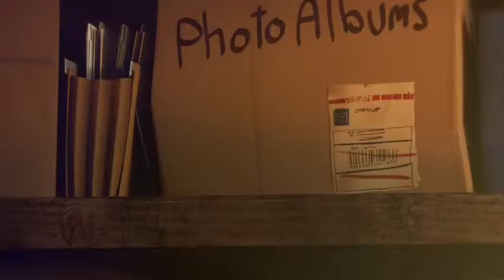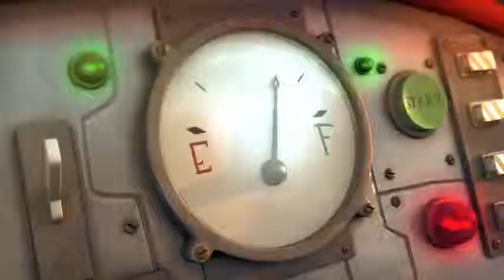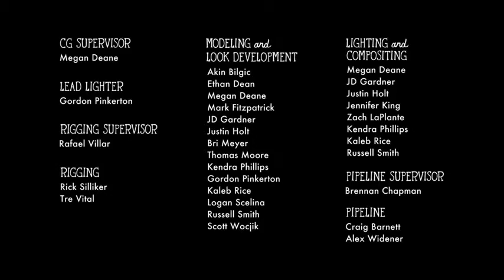Radio Flyer Ryder Plush Teddy Bear - Starring in the short film taking flight by moonbot Studios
More Great Products By Radio Flyer
Starring in the short film taking flight by moonbot Studios
Soft plush bear
Weighted to sit perfectly in a wagon
Carefully crafted with flight goggles and small functional backpack
9 ¾ inches when seated